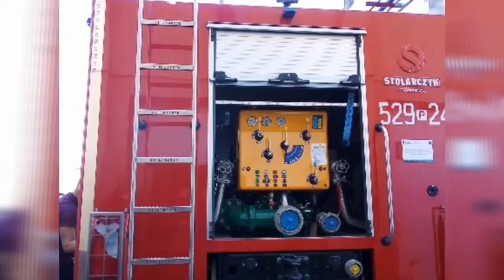Prezentacja wozu bojowego GBA 529[P]24 z jednostki OSP Parkowo